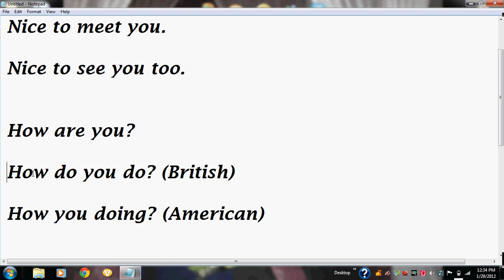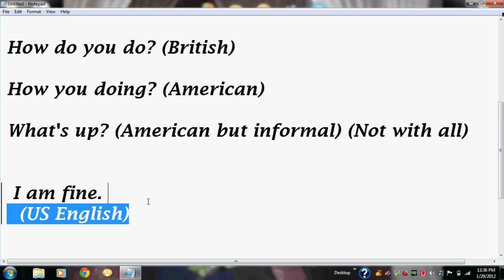English Language Tutorial through Bangla / Bengali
This is a video in Bangla or Bengali language to learn English. It is a Bangla or Bengali to English tutorial for those whose first language is Bangla or Bengali but want to learn English.